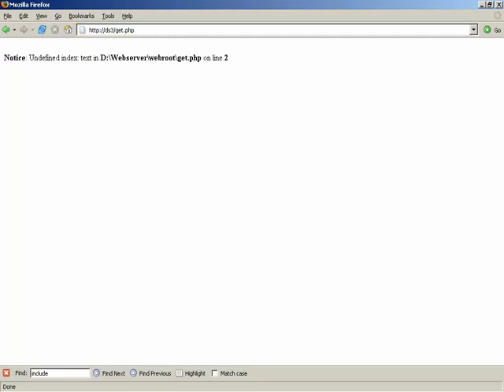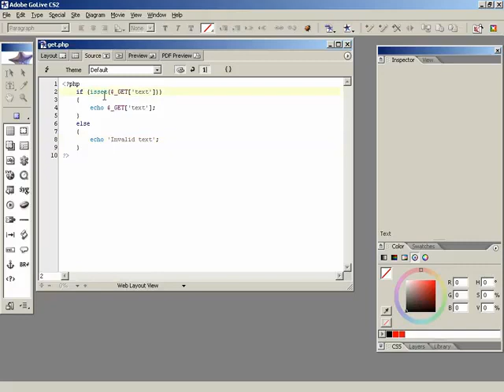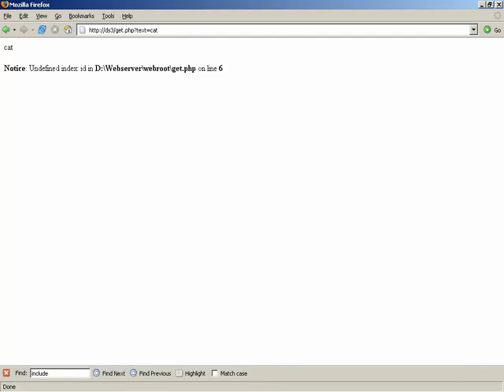🔴 GET Request • PHP Programming & MySQL Database Management • Website Development • (Pt. 13)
00:00 - Accessing Data from a GET Request in PHP
01:49 - Passing Data to a Script with GET
03:43 - Introducing the isset Function
05:39 - Handling Multiple Variables with PHP
07:40 - Assembling a GET Request in PHP

Learn PHP Programming & MySQL Database Management - Website Development - GET Request.

This video shows you how to process input from a GET request.

This 34-part course provides a full introduction to all the basic fundamentals and core concepts of the PHP scripting language and the MySQL database management system, and how all of this integrates with web development for beginners. Learn how to code - learn PHP & MySQL the easy way.

Enter the world of web design and web programming as a beginner, or expand your programming knowledge with a website development course taught by top-rated instructors. Apart from teaching you the fundamental programming concepts using PHP and SQL, this course also covers the tools, how to write code, debug features, explore customizations, and start writing code for websites right away. It's one of the best courses to learn website development (PHP programming & MySQL database development) with so many tips, examples, and exercises.

NOTE : While no prior programming experience is required, it is recommended that you have a basic understanding of the HTML language.